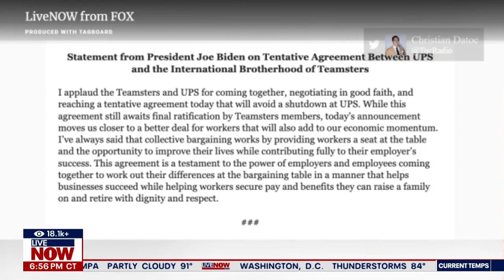UPS strike: tentative deal reached, likely averting 'historic' strike | LiveNOW from FOX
The United Parcel Service (UPS) and the Teamsters announced that the two sides reached a tentative agreement on a new contract that will avert the threat of a strike beginning in August.

The current collective bargaining agreement – which is the largest private sector deal in North America – is set to expire on July 31, and union members were poised to begin a strike on August 1 if the two sides were unable to reach an agreement.